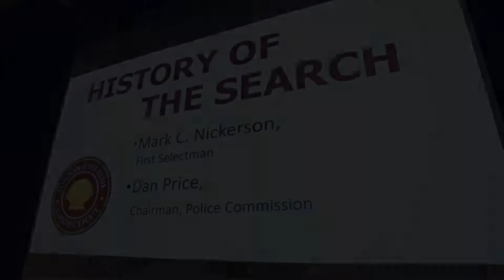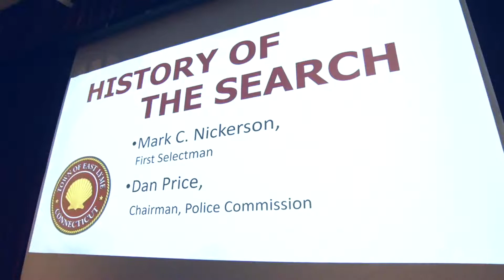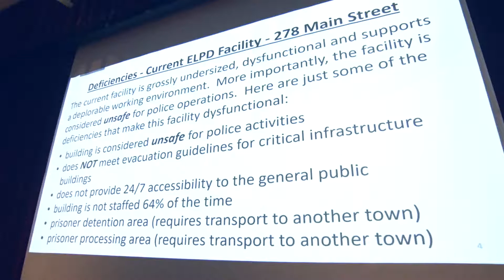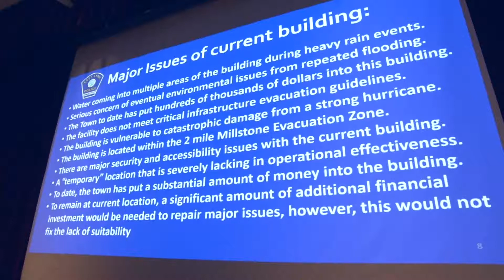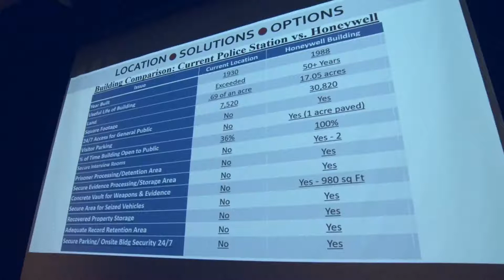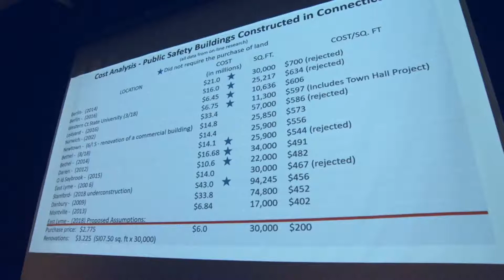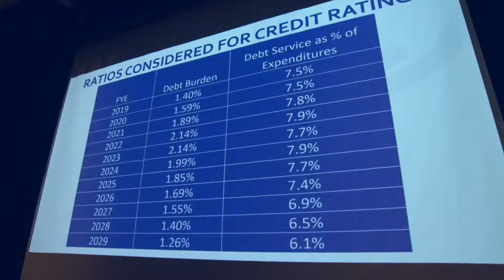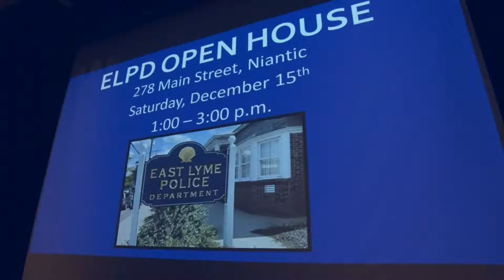East Lyme, CT Public Safety Proposal Public Forum 12/10/2018 Presentation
Presentation section of the Public Forum.

Recorded 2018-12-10 (Monday, December 10, 2018)